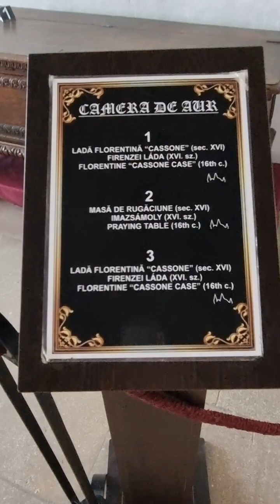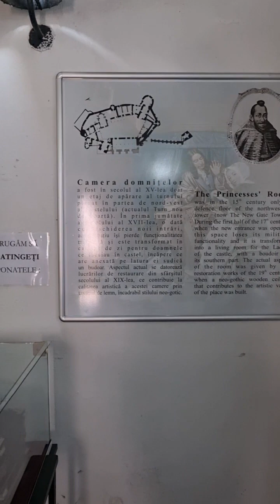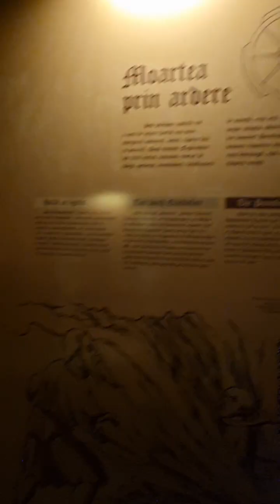Castelul Corvinilor - Hunedoara 💙💛❤️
Castelul Corvinilor, numit și Castelul Huniazilor sau al Hunedoarei, este cetatea medievală a Hunedoarei, unul din cele mai importante monumente de arhitectură gotică din România.

Este considerat unul dintre cele mai frumoase castele din lume, fiind situat în „top 10 destinații de basm din Europa”.

Castelul Hunedoarei este cea mai mare construcție medievală cu dublă funcționalitate (civilă și militară) din România aflată încă „în picioare”.